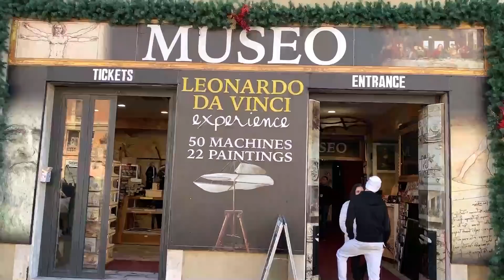Róma VLOG: Félelem és reszketés Rómában- SZAKÍTÓPRÓBA!!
Minen szép és jó volt addig a pillanatig amíg... meg nem érkeztünk...:D